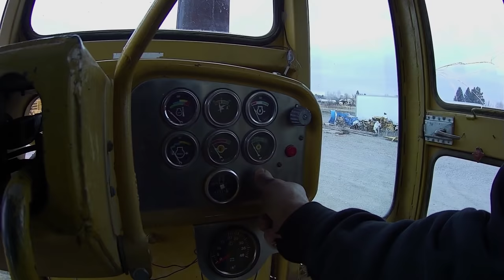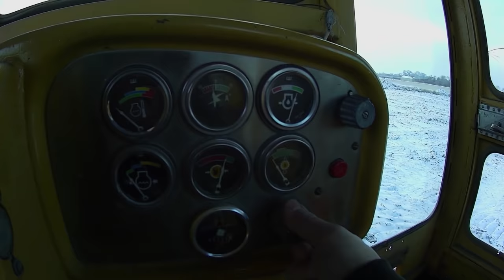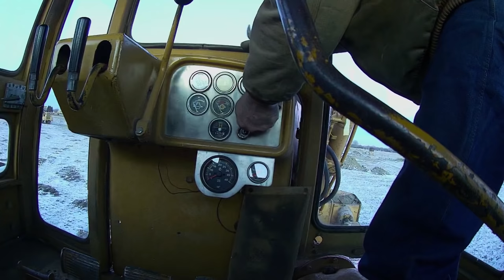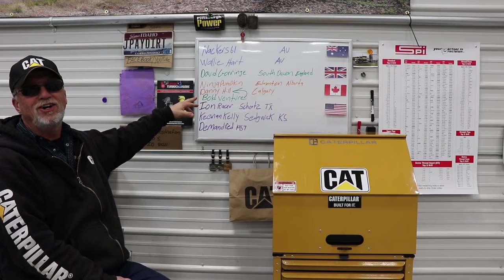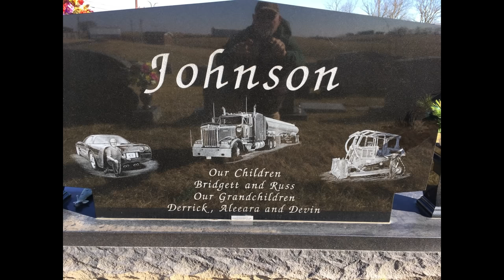Caterpillar D9 Called Back To Active Duty Status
The D9 Caterpillar gets called back to active duty status for a few days to push in the old ditch and pumping pond but the weather decides to make it miserable and the starter doesn't want to work, We get a package from headquarters, and talk about some awesome subscribers, then I get a letter from YouTubes, I'm going to need your help here on this one! and a new package arrives for next weeks episode
Hang On To Your Butts